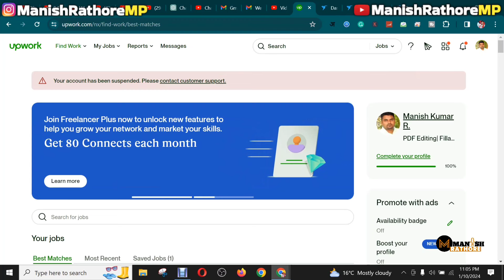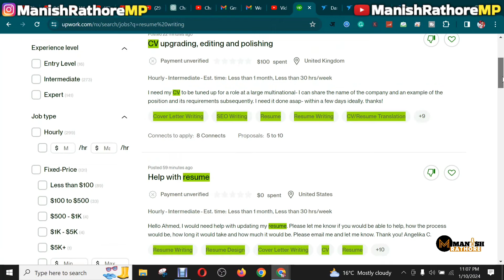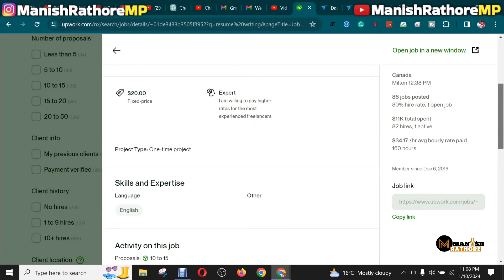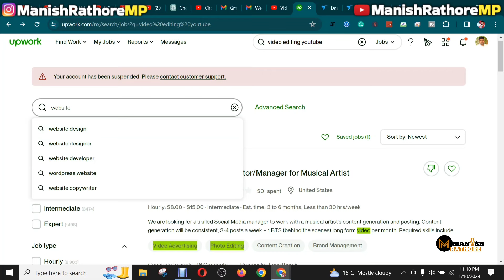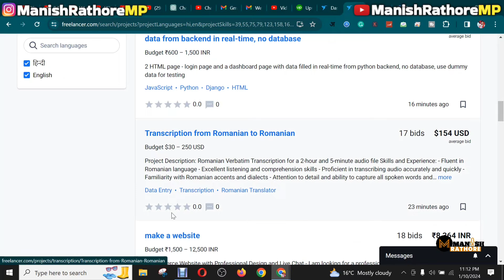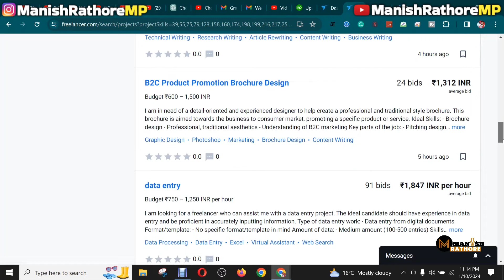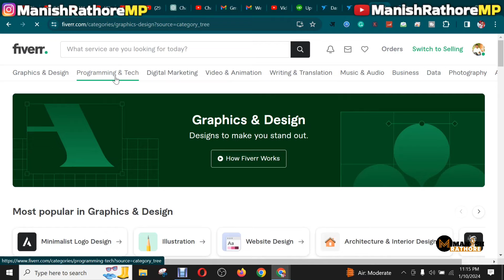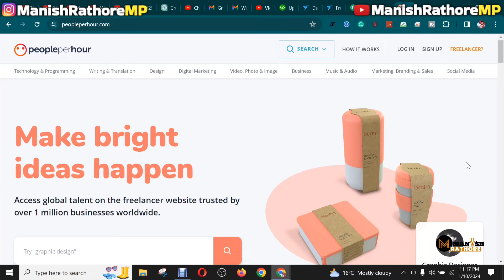Real Ways to Make Money From Home for Free | Modern Ways to Make Money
यदि आप Online Part Time या Full Time Job या Work की तलाश कर रहे हैं जिससे कि आप Online Paise Kama सके तो इस Video को जरूर देखें यह Video हर युवा को देखना चाहिए। यदि यह Video आपके काम की नहीं है तो Please इस Video को Forward करें ताकि किसी जरूरतमंद तक यह Video पहुँच सके।

Online Paise Kamaye Bina Investment Ke
Secret Websites to Make Money Online
How to Earn More Money Online
Modern Ways to Make Money
Easy Earning Websites

My Recording Gear:
Wireless Grenero Mic
Boya Wired Mic
Selfie Stick Tripod

Important Links